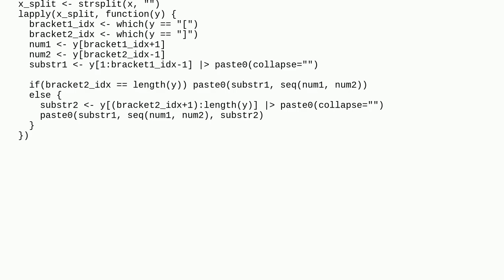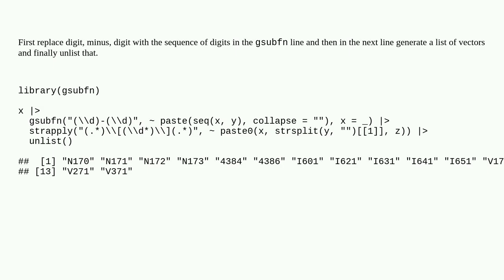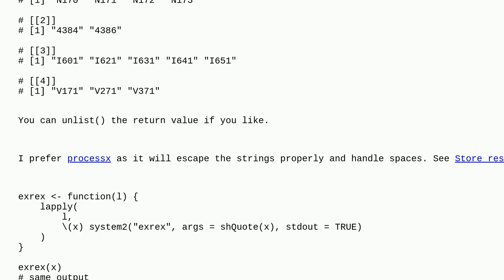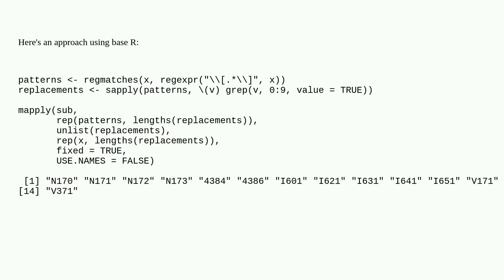Convert regex with set of numbers to vector of strings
A special thanks goes out to the community

  r